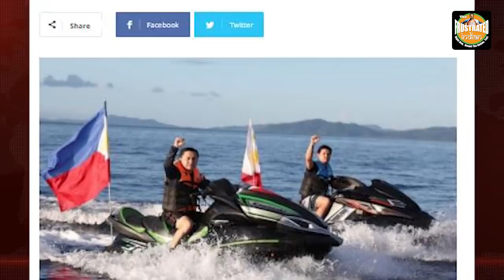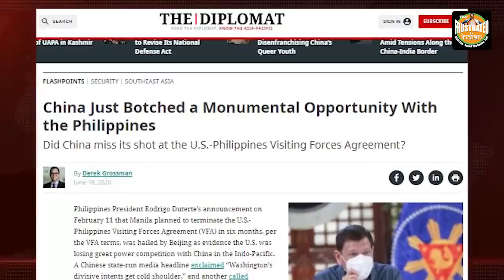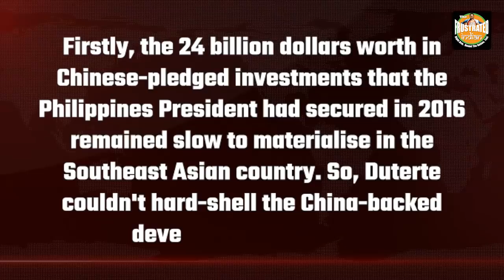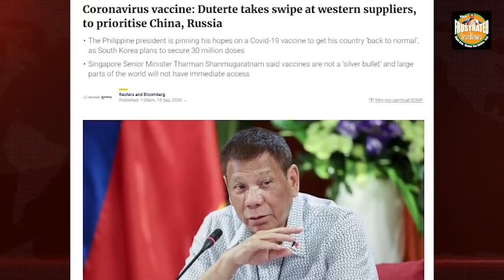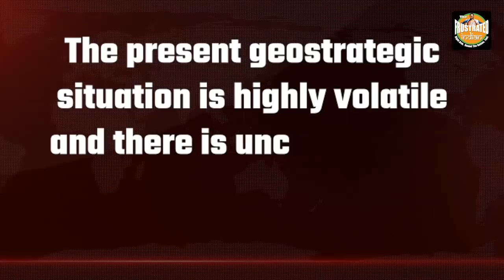Is the Philippines President Duterte confused or is he a plain genius?